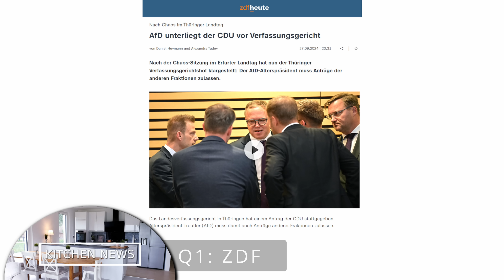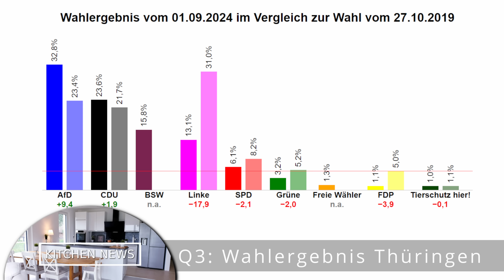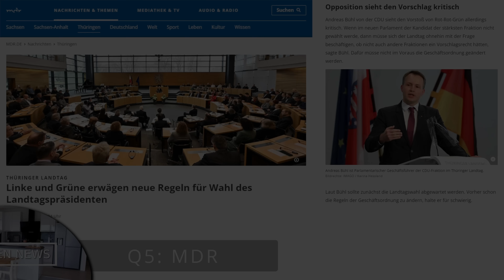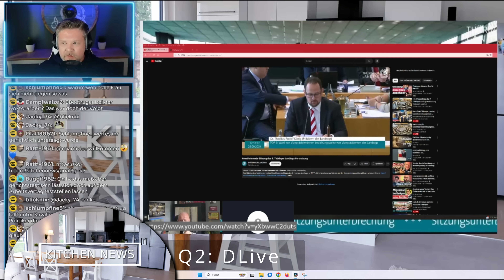Eine demokratische Wahl ganz nach Geschmack von CDU & BSW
Nach dem ersten Akt oder besser gesagt Eklat in Thüringen folgt auch gleich der zweite. Nachdem die CDU ihren Kandidaten zum Landtagspräsidenten mit Hilfe der Stimmen von BSW, SPD und Linke gemacht haben, verweigern eben diese der AfD Kandidatin Wiebke Muhsal auch den Posten zur Vizepräsidentin.
Wenn ihr meine Arbeit unterstützen möchtet, stehen euch dafür folgende Möglichkeiten zur Verfügung. Dies erleichtert mir die Arbeit auf YouTube und auf anderen Kanälen: